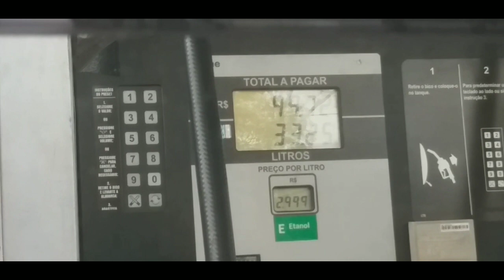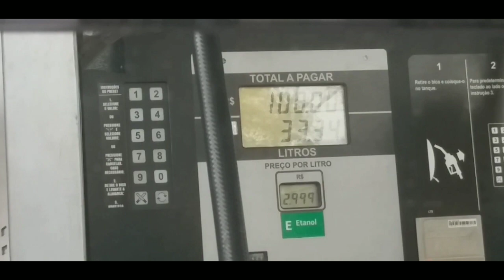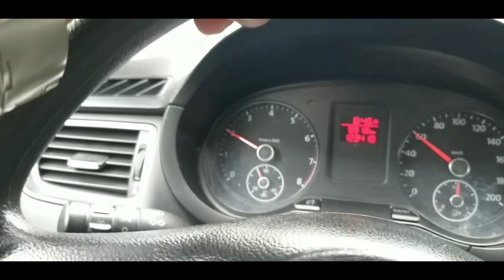VLOG: CONHECENDO GUAPIARA -SP VIAJEM💥💥💥💢💯💢